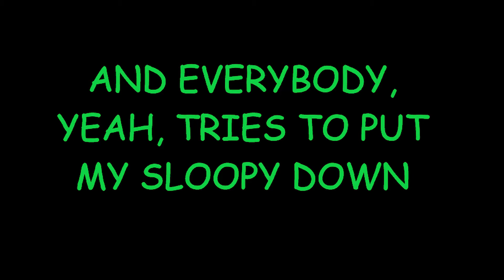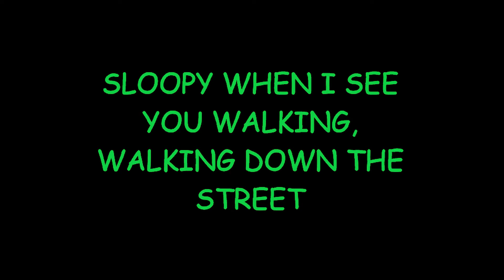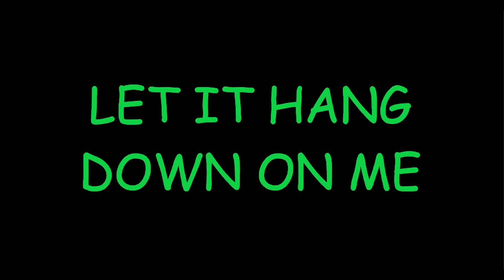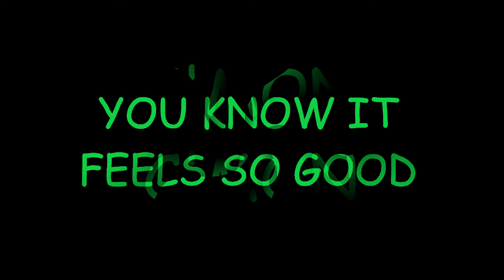"HANG ON SLOOPY" - THE McCOYS (LYRICS VIDEO)